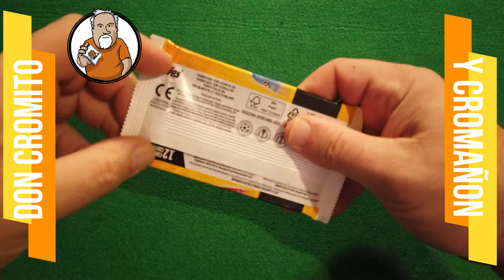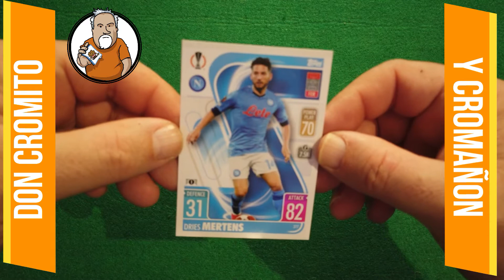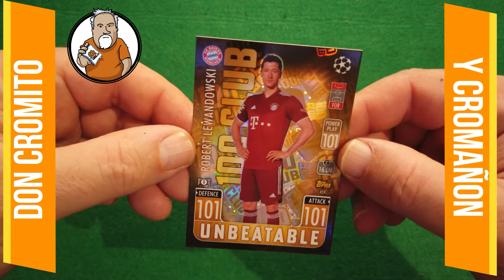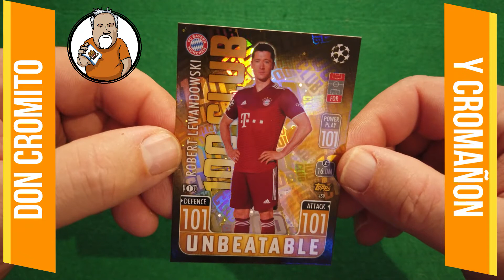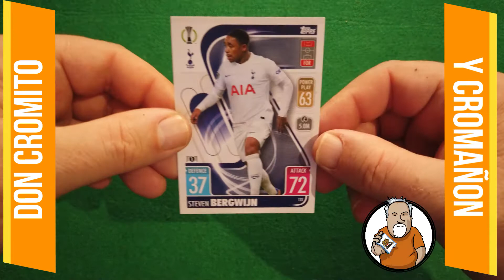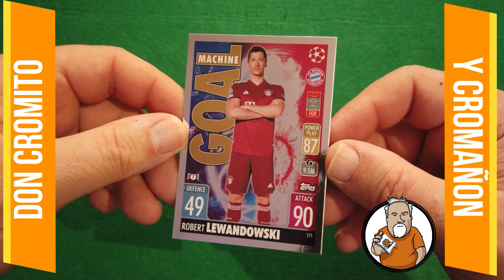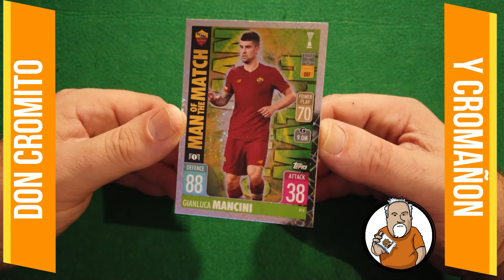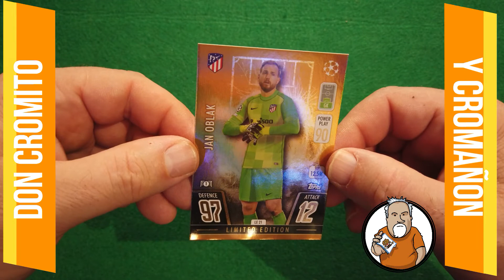Capitulo 183: Feliz Navidad !!!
En este video, Cromañon termina de abrir los sobres que le quedan del pack de Match Attax 21-22 !!!